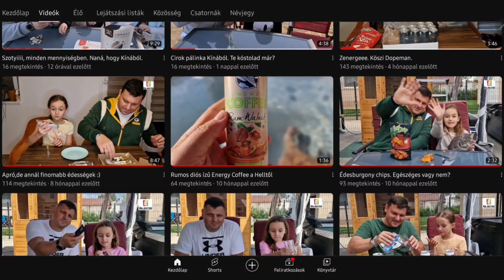Egy újabb Cafe Frei kávé. Nicaraguai dohány kávé, almával